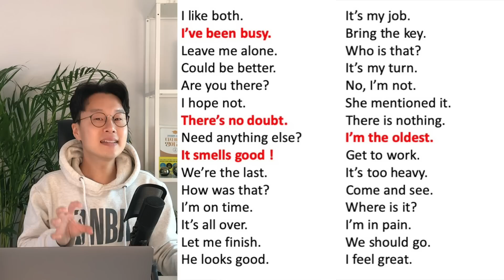초보를 위한 세단어로 영어 말하기 11강 _ 초간단 영어회화 30문장 (친절한 대학 정주행 377편)